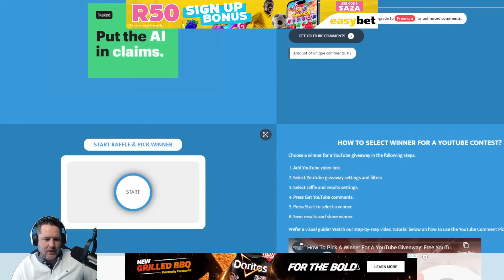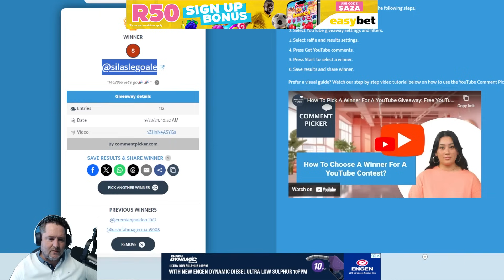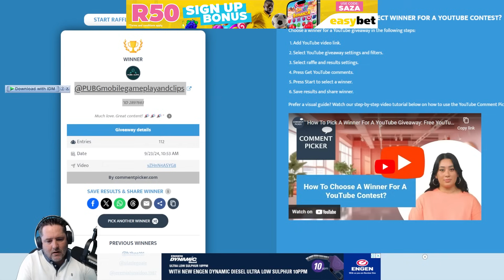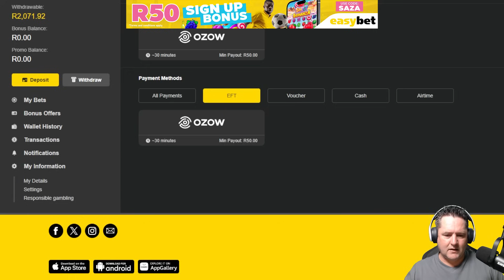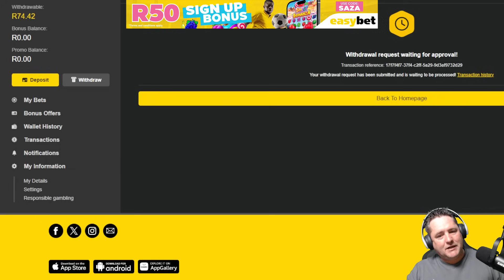EASYBET 5x R200 DRAW AND THEN SOME SUGAR RUSH PROFIT!!!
In this video we include the weekend's draw for 5 lucky winners of R200 from Easybet before we go play some Sugar Rush.

Sugar Rush has not been kind to me in the past but I guess tonight was a different night and we managed to quadruple our starting balance and no one can ever complain about that.

ID:3715251
ID:2067901
ID:1462869
ID:4101513
ID:2897663

Your accounts have been credited with cash earlier today, so if you have not noticed a sudden R200 boost to your balance, go check it out now!

Thank you for the support, if you don't have an Easybet account, use the link below to register an account. Use code SAZA when registering.
It really does help me and channel.

Always consider any betting as entertainment only.
Never bet with money you can't afford to lose.

IF YOU HAVE TO WIN, YOU PROBABLY SHOULD NOT BE GAMBLING.
18+ only.